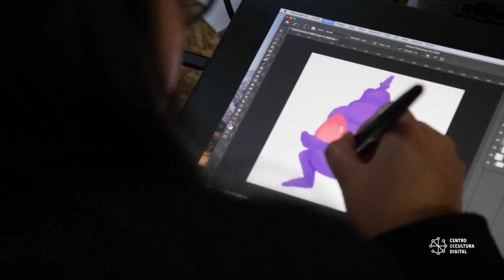Invitación GGJ Hyper Beard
GGJ 2019 será un fin de semana de narrativas, arte, diseño iterativo y tecnología, cuyo objetivo es generar un espacio abierto de innovación, colaboración y experimentación lúdica. En el mundo híperconectado, nos reunimos a ser creativos, compartir experiencias y a expresarnos en multiples formas utilizando los juegos.
Para celebrar el 10º aniversario queremos romper el record a nivel nacional y reunir a más de 500 personas de diferentes comunidades tecnológicas y artísticas bajo un mismo techo para desarrollar proyectos lúdicos en un lapso de 48 horas continuas.